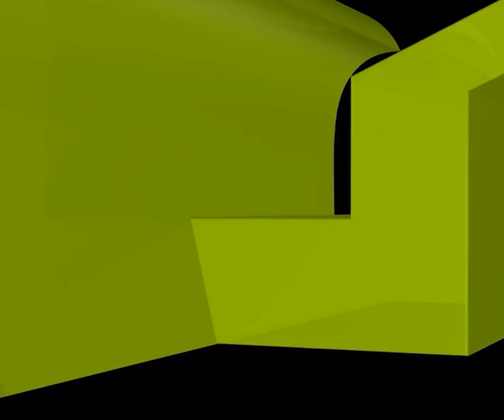ভাগ্য ভালো হওয়ার জন্য যে ৩টি কাজ করবেন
ভাগ্য ভালো হওয়ার জন্য যে ৩টি কাজ করবেন new waz II waj II Sheikh ahmadullah